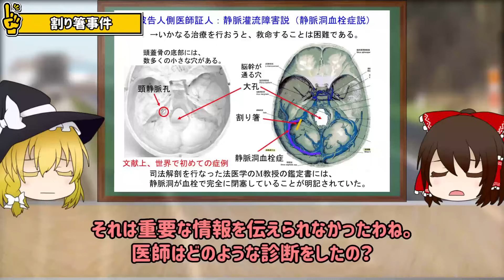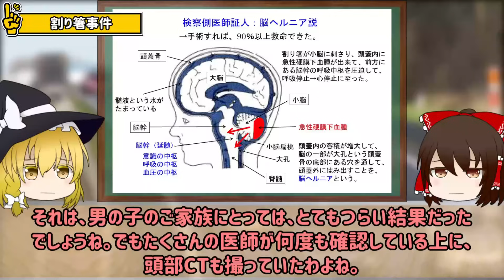【ゆっくり解説】行ったら殺される病院⁉悲惨すぎる医療事故死「日本で起きた五大医療事故死」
今回は日本で起きた５大医療事故について解説するぜ。
この５大事故の中には、うっかりや勘違いなど、明らかに病院側が杜撰すぎると感じる事故もあれば、お医者さんが逮捕されるというリアルな話もあるぜ。